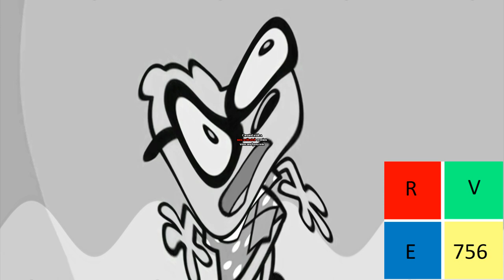Happy Great Jurrasic Jawbones Effects